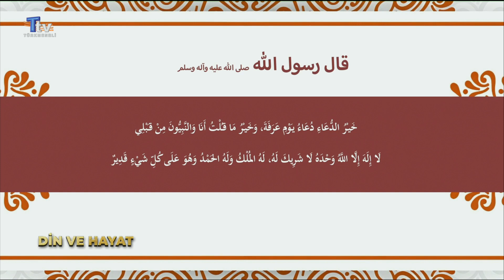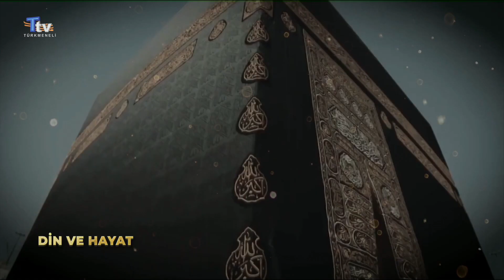Din ve Hayat - 88. Bölüm